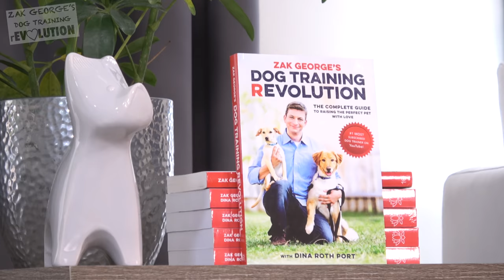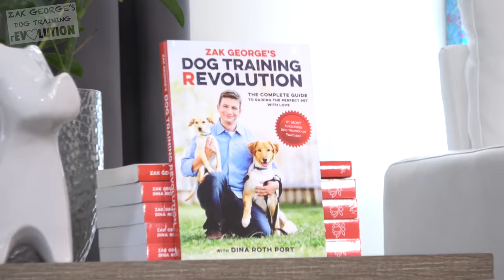Dog Training Tips: Potty Training, Leash Walking, When to Start Training and Fetch!